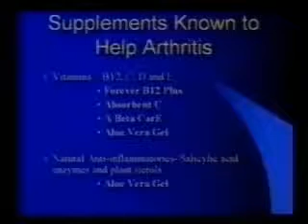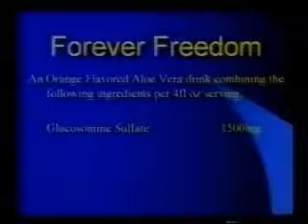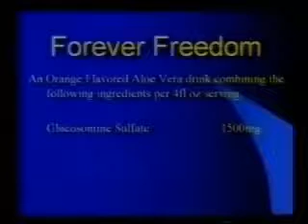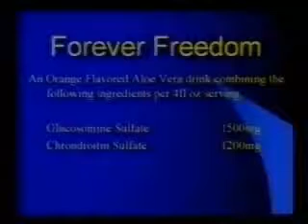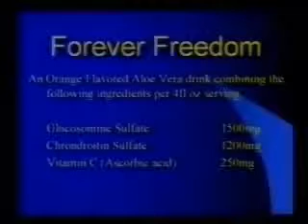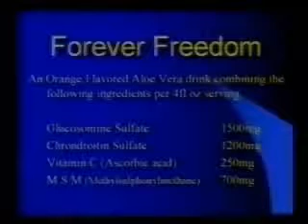Dr Peter Atherton.Фридом от артрита.часть 2.